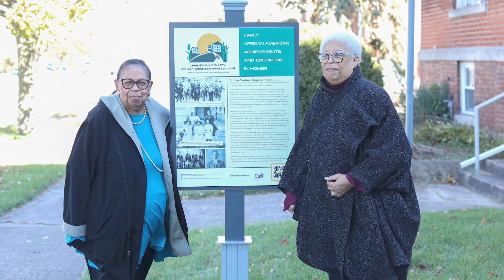Why I Give to Experience Champaign-Urbana Foundation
Support of the Experience Champaign-Urbana Foundation is pivotal as we engage our residents, support our businesses, and build bigger tables to foster a place where residents and visitors feel a shared sense of belonging. Find out why our donors choose to give to support our local economy.